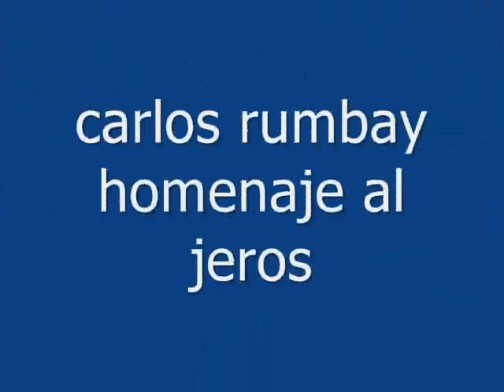carlos rumbay homenaje al jeros